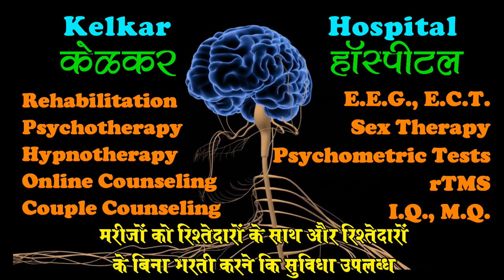Can't go out because of fear of motions - By Dr. Deepak Kelkar (MD) Psychiatrist Hypnotherapist